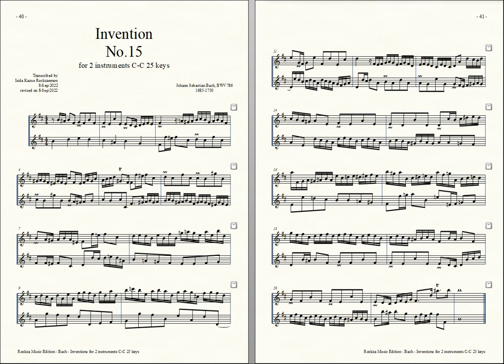Bach = Rockzaemon, “Invention” for 2 Toy-Pianos No.15